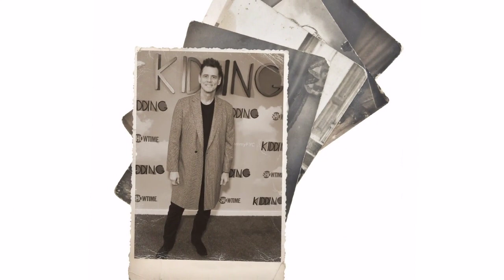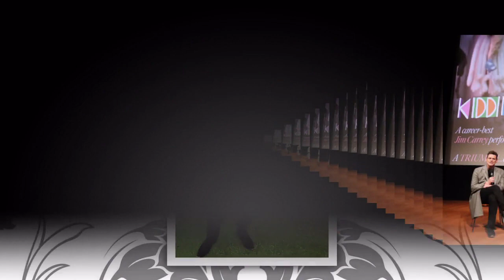Jim Carrey REVEALS The Horrifying Reality Of The Hollywood Industry